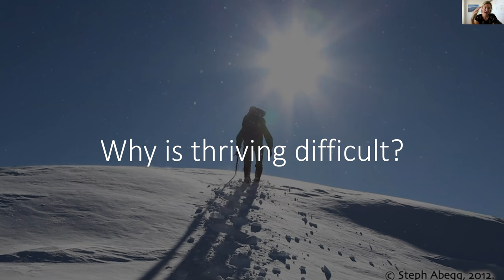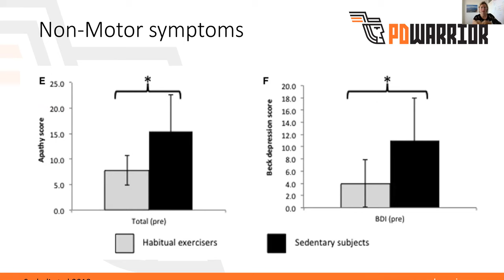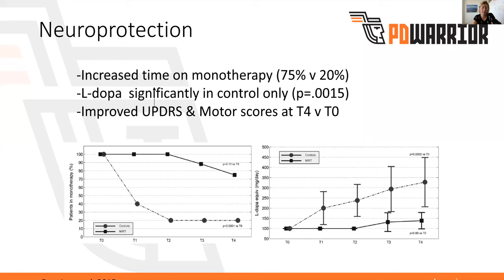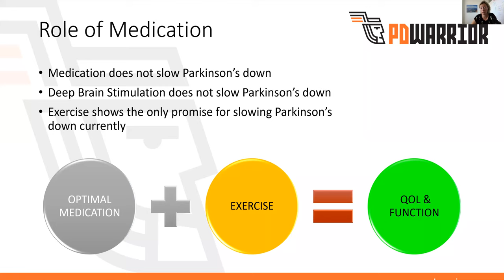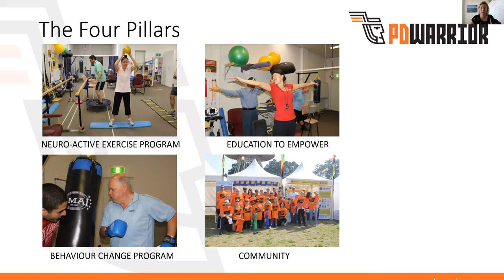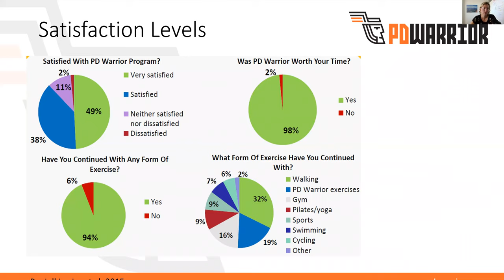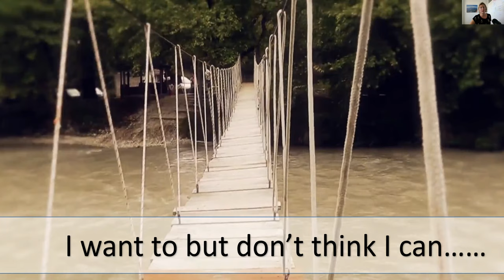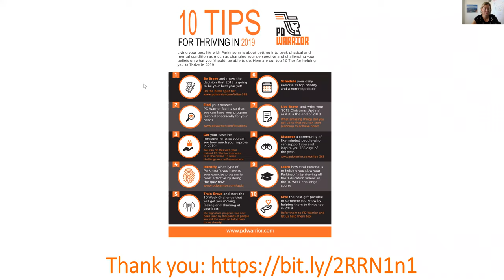How to THRIVE with Parkinson's in 2019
Discover why it is hard to THRIVE with Parkinson's and what to do about it so that 2019 is your best year yet!